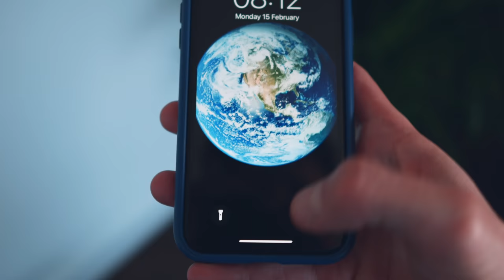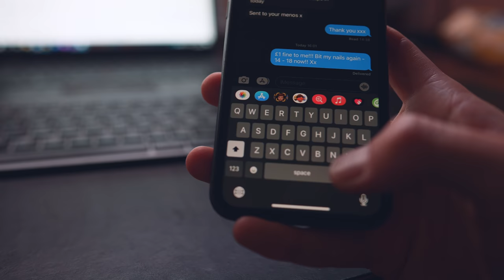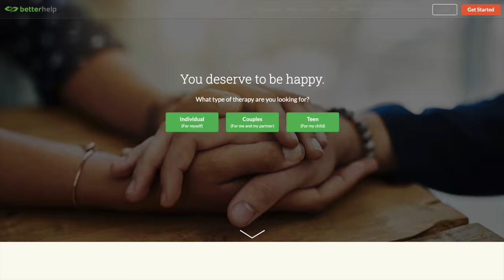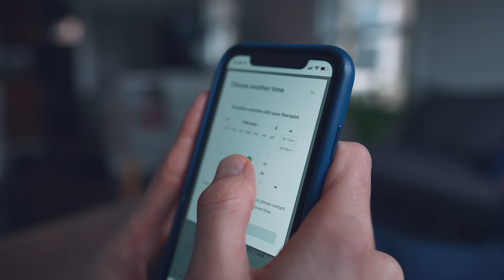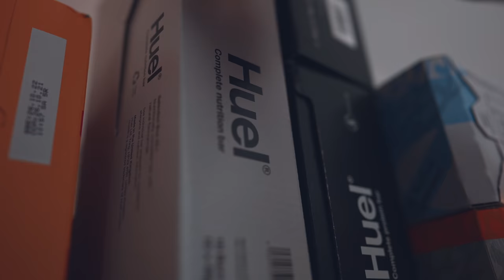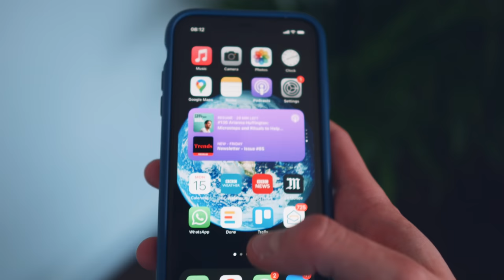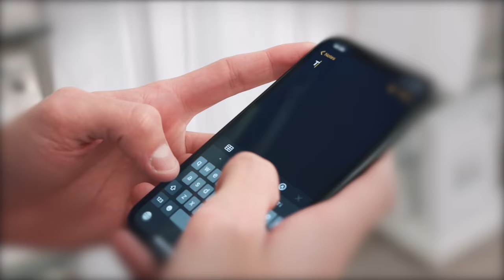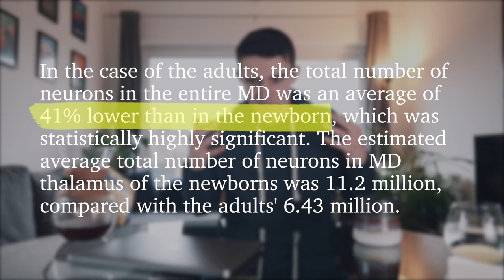5 Simple Things You Can Do Right Now To Build Better Habits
“Habits are the compound interest of self-improvement” - James Clear, Atomic Habits. Our lives are defined by what we do, and our habits are the things we do repeatedly for significant periods of our lives. Good habits, no matter how small, have the power to compound over time to make us happier, healthier and more fulfilled.  On the flip side, bad habits chip away at progress, often make us feel bad about ourselves and can be destructive to our mental and physical health... So, yeh - habits are pretty important 🙌

But given habits are actions we often don't even realise we're doing (they've become second nature to us), I (and every human ever!) have found getting out of bad habits like scrolling Instagram, biting my nails, snacking prolifically and comparing myself to others INCREDIBLY hard.

So, in this video, I share 5 techniques to break bad habits and build good habits - I've tried tons of techniques over the last few years and these are the ones that've worked best for me (and Beth!) 🤗

Menos - Minimalist, sustainable design (by Liam & Beth)

Sign up to get pre-launch access to one of only 200 grey and 400 black Menos backpack, made from recycled plastic

Beth and I have created Menos to bring minimalist, sustainable design to help us all boss the everyday. Follow Menos (@wearemenos on Instagram)

About Me